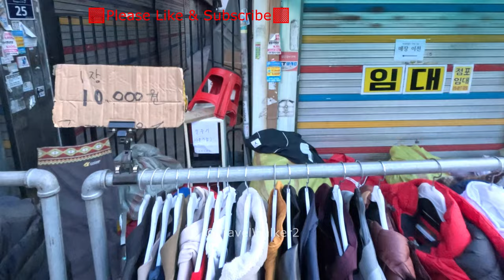50 korea Dongmyo Flea Market with Too Much to See 동묘 빈티지 시장